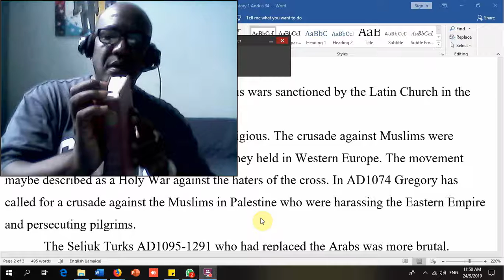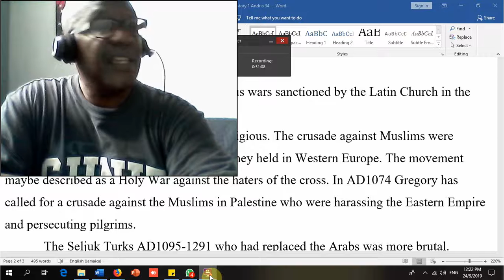Christology 2 20